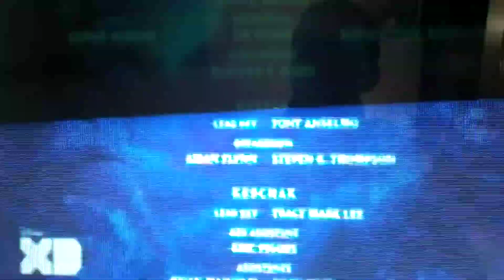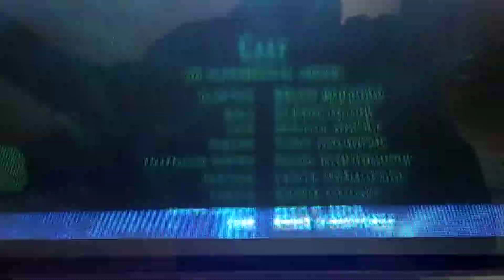Tarzán en mi corazón vivirás